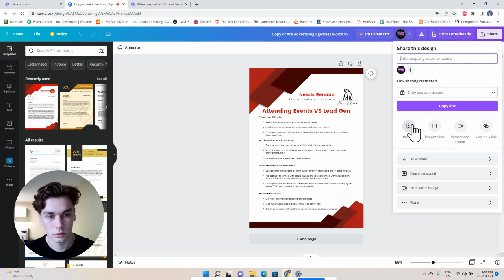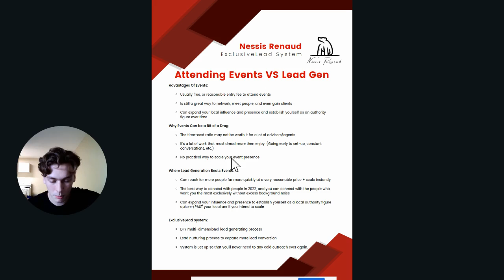Still Attending Events in 2022 To Get Clients? (When Should You Switch To Something Else?)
Events are a great way to attract a couple clients for yourself initially in your journey as an advisor or an agent. But there comes a time when events are simply not worth the time you're putting into them anymore.

In this video, I discuss a proven alternative system to help you scale your business to heights that you didn't realize it could achieve.

We specialize in helping Insurance Agents leverage social media to become the most popular agent in their community with the ExclusiveLead system.